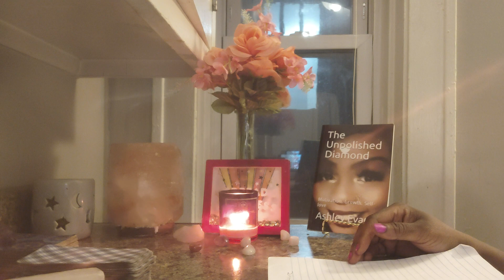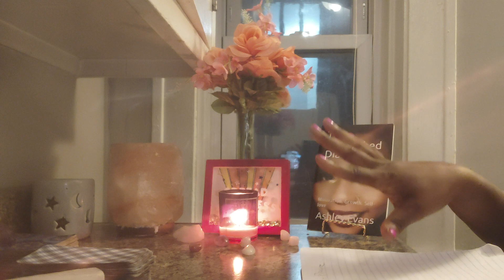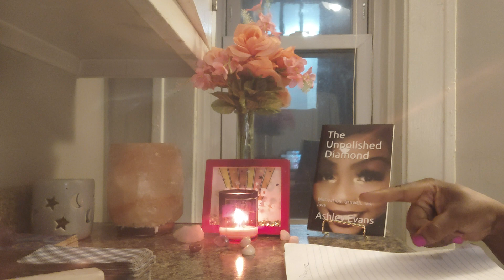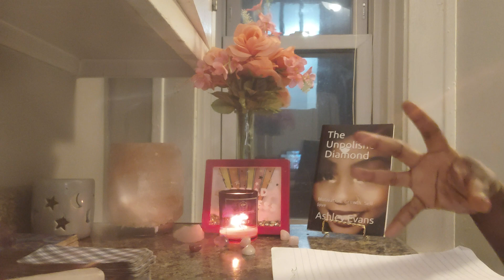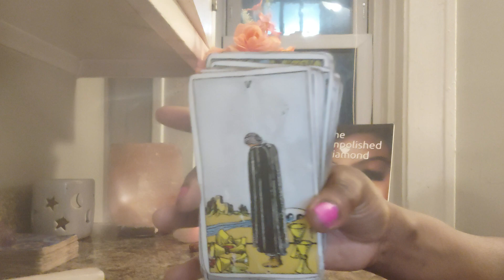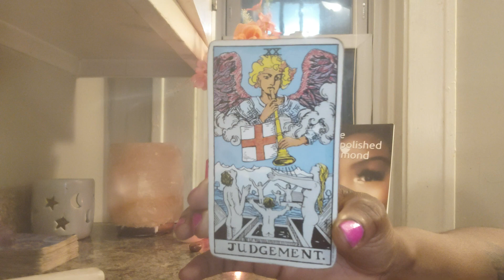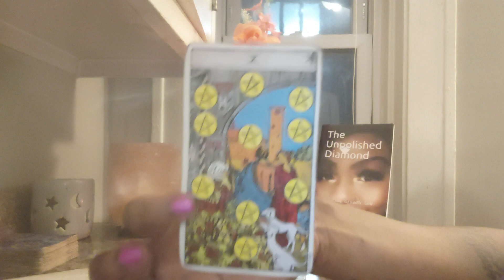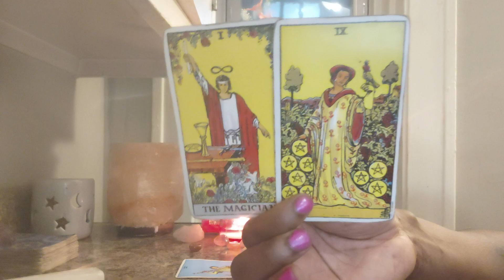HATE IT OR LOVE IT THE UNDERDOG ON TOP 🤑🍾🎉FATED TO BECOME A MULTI-MILLIONAIRE 😎U MADE IT💅🏾CONGRATS😍